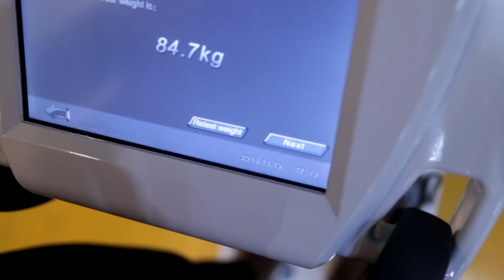TIPS MENGATUR RASA LAPAR YANG BERLEBIH - HARI KE 4 TURUN 7 KG DALAM WAKTU 2 MINGGU DAN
Link Acuan Blog

mudaha2an bisa membantu, dan jangan lupa nonton video2 gw sebelumnya.

Thanks!

Bye!!